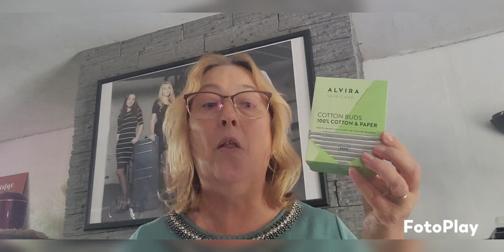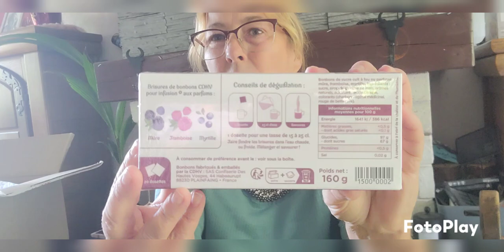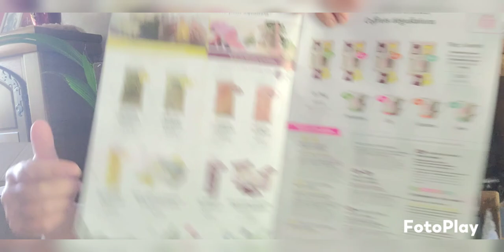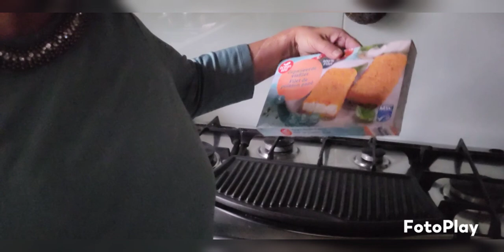haul action # reçu colis de la confiserie des Vosges # bla bla....